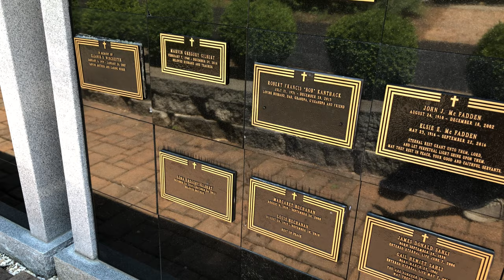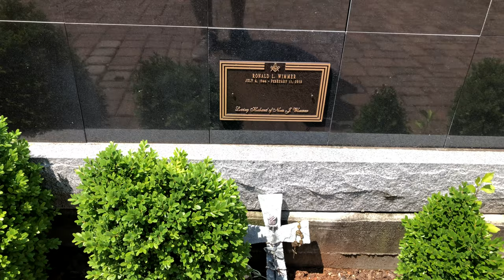Saint Francis of Assisi Catholic Church Columbarium - Amherst, VA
Listed as a "cemetery" on Find a Grave, the Saint Francis of Assisi Catholic Church Columbarium in Amherst, Virginia is the final resting place of the ashes of under 50. Visited and filmed July 3, 2020.